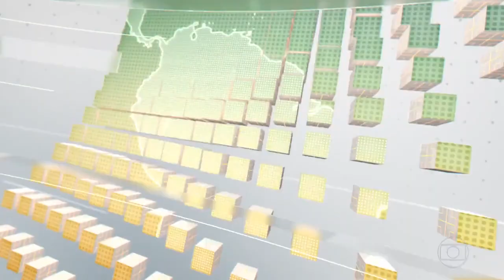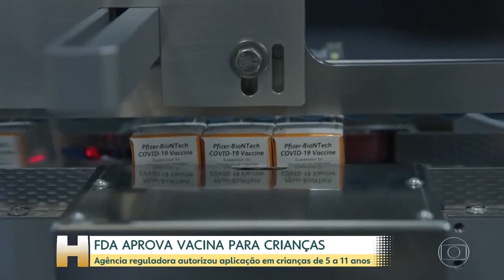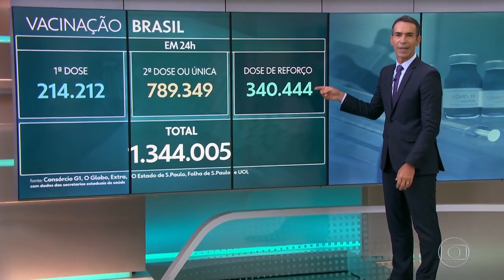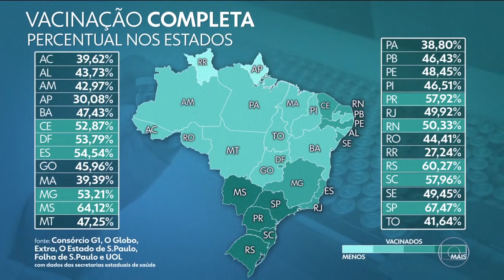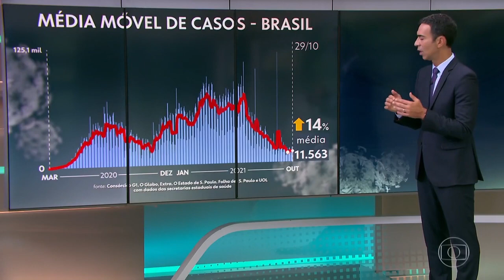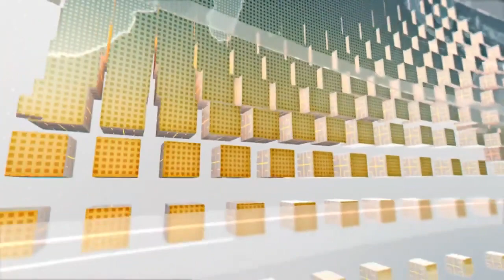Escalada, trechos e encerramento da estreia de Cesar Tralli como âncora do Jornal Hoje (30/10/2021)